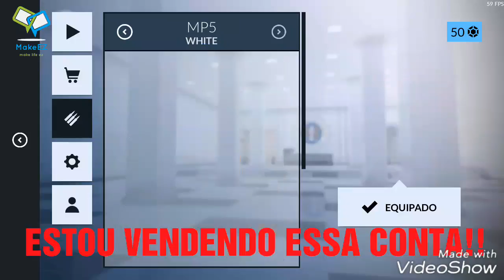VENDENDO MINHA CONTA!!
NAO ESTOU DANDO CONTA DE 2 ACC

NAO PASSO 1

NUMERO PARA NEGOCIAR : 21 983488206